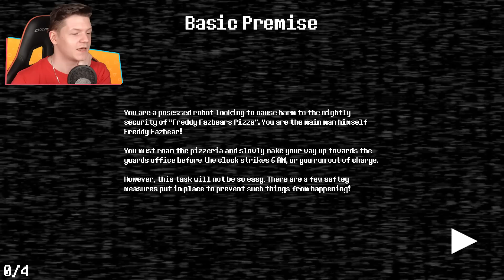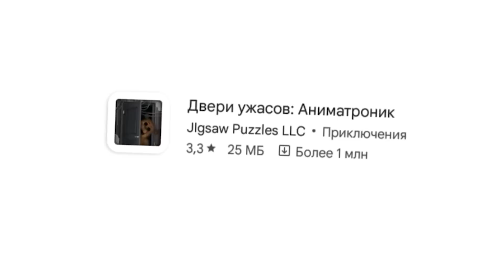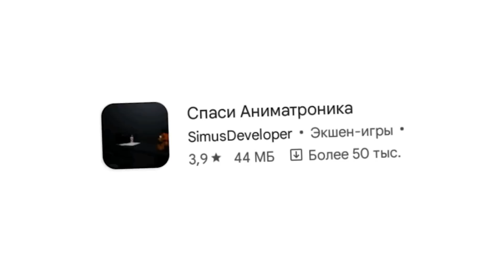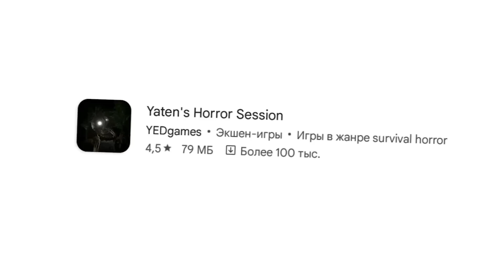НОВЫЕ ПИРАТСКИЕ КЛОНЫ ФНАФ... FNAF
🔥 НОВЫЕ ПИРАТСКИЕ КЛОНЫ ФНАФ...